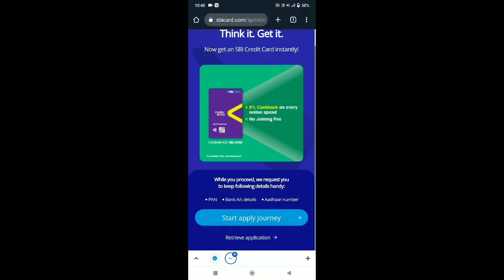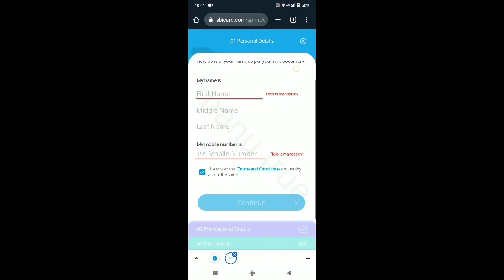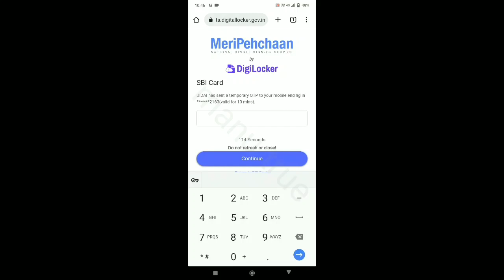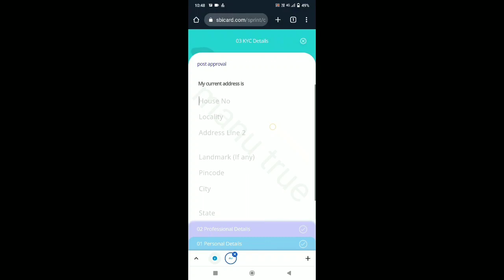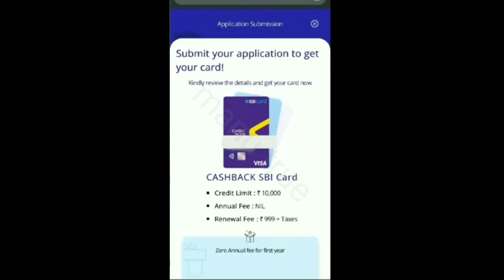Sbi Cash back Credit card kaise Apply Karen | How To Apply cashback Credit card 2022